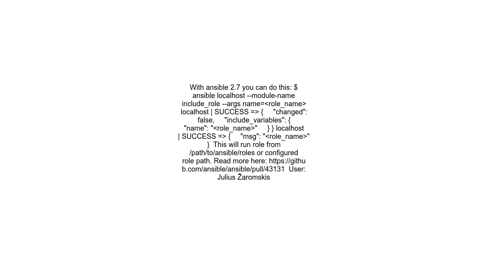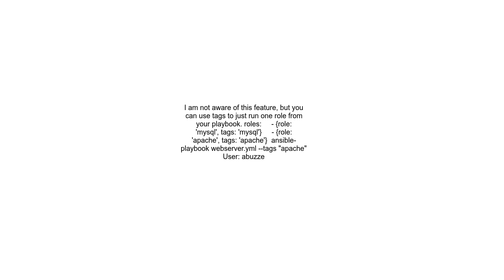Ansible Can I execute role from command line